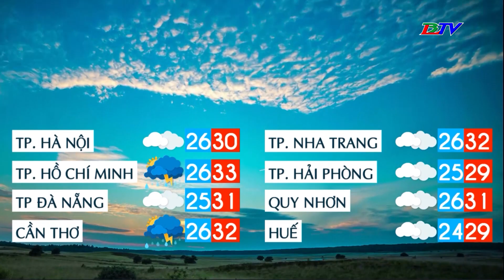Bản tin dự báo thời tiết đêm 25 ngày 26/10/2023